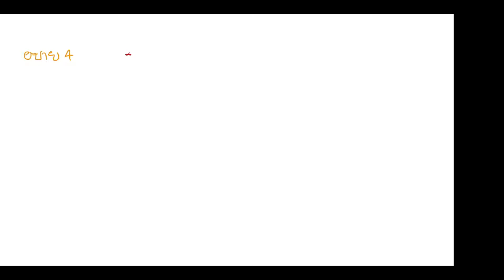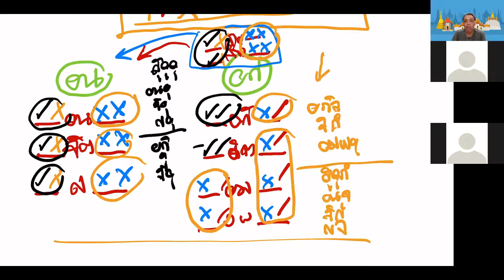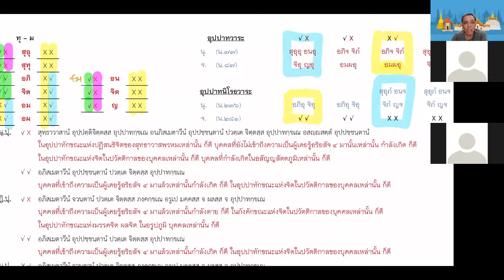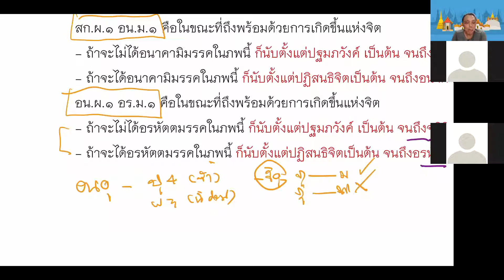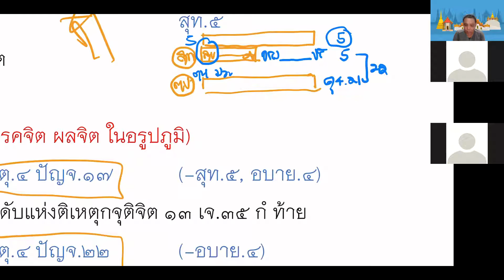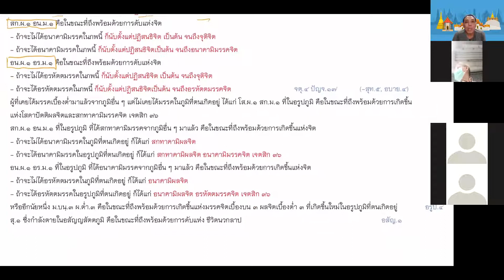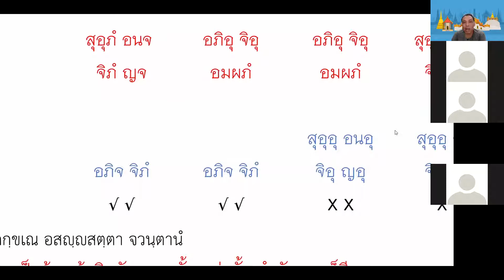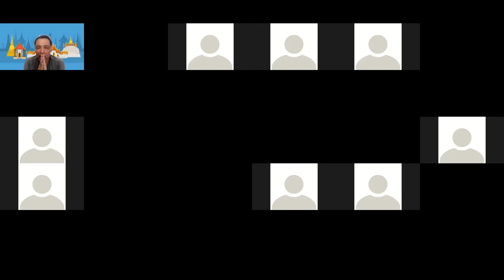๕ สิงหาคม ๒๕๖๔ ชั้นมหาอาภิธรรมิกะโท สัจจยมก ครั้งที่ ๒๓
วิชาสัจจยมก